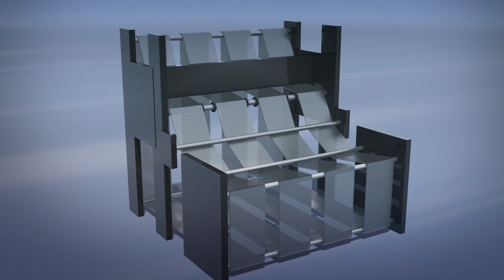China's single-use plastic ban explained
China will be implementing a ban on single-use plastics over the next five years.

A new policy will ban plastic bags in all major Chinese cities, such as Shanghai and Beijing, by the end of 2020 and in all Chinese towns by 2022, Reuters reports, citing China's National Development and Reform Commission. Markets that sell fresh produce will be exempt until 2025.

Restaurants will be banned from providing single-use straws by the end of this year, while takeaway food services will not be allowed to provide single-use utensils by 2025.

China aims to reduce single-use plastic consumption in its restaurant industry by 30 percent in the next five years.

Other plastic items such as plastic courier packaging will be phased out by the end of 2025.

China also stated that the production and sale of plastic bags thinner than 0.025 millimeters, as well as plastic film for agricultural use that is less than 0.01 millimeters thick, would be banned.

According to the online publication Our World in Data based at the University of Oxford, China produced nearly 60 million tons of plastic waste in 2010. The research noted that the projections are expected to be similar up to the year 2025.

The research also said that mismanaged plastic waste around the world is at "significant risk" of leaking and impacting our environment.

RUNDOWN SHOWS:
1. Where plastic bags will be banned
2. Single-use straws and utensils will also be phased out
3. Other plastic items that will be banned
4. The production and sale of certain plastic bags and plastic film would also be banned

VOICEOVER (in English):

"Citing China's National Development and Reform Commission, Reuters reports that a new policy will ban plastic bags in all major Chinese cities, such as Shanghai and Beijing, by the end of 2020 and in all Chinese towns by 2022."

"Markets that sell fresh produce will be exempt until 2025."